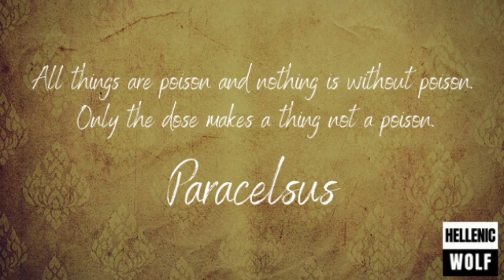Homeopathy VS Spagyric Alchemy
[Θα βρεις Ελληνικούς υπότιτλους στο CC] What are the main differences between Homeopathy and Spagyric Alchemy (Spagyria)? Is one better than the other?

Who started Homeopathy?

Is there any relationship between the founders of both medical paradigms?

Tune in and learn!

Phoenix's Instagram and Youtube profiles are great sources for you to take a good taste for alchemy and spagyrics, especially if you're into essential oils, homeopathy, and natural healing:

And below is Phoenix's website, which is THE place to go and find many more of Phoenix's tinctures and philosophies, amongst other things:

Give Phoenix the appreciation he deserves for the true and honest work he is doing with Alchemy and Spagyrics.

GET 100% HEALTHIER IN LESS THAN 30 DAYS

Having said all that, I have good news! You do want to finally become healthy and vibrant so that you actually can enjoy your life to its fullest capacity, right?

Am I right? If you answered yes, I got you covered!

No need to be frustrated anymore with your disease-ridden body, your pains, your uncomfortable bowel dysregulations, etc.

No more of that struggle and that sadness! Who needs all that? You can start healing yourself NOW.

How can you do that?

Well... Clive De Carle Health Store is the official supplements partner for The Hellenic Wolf, and trust me:

This small family company is based in the UK, and their supplements are some of the top10 BEST, rarest, and TOP-quality supplements that I have found in the western world.

And I'm searching for YEARS, trust me!

For example, their top-notch Fulvic and Humic mineral supplements are very hard to be found elsewhere. And they work miraculously to help your body heal itself.

So, of course, I am 100% trusting in Clive De Carle and his impeccable ethos.

Do yourself a big favor then, and just like me, go get your healing supplements from Clive De Carle, in order to enjoy a profound level of energy and vitality in less than 30 days!

Invest in yourself and your health, it's all you really got.

NOTE: My extensive research, interviewing, and video editing do require support. If you enjoy these videos and you want them even BETTER (more guests, better editing, more actual health solutions for you, etc.), then make sure to invest in my work, That way you buy more quality and quantity from me. Easy right?

Your investment is going to be used for further improvement of these videos, and trust me: It's going to be worth it for YOU first.

That's all!

And one last thing for you to remember:
YOU are the master of your fate.
YOU are the captain of your soul.